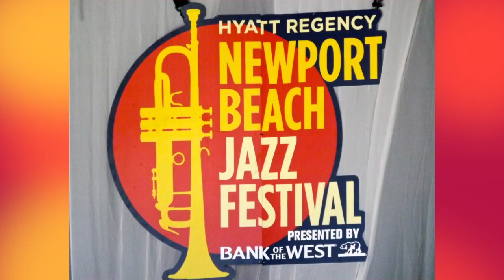Hyatt Regency Newport Beach Jazz Fest 2014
Performance by Mindi Abair, Randy Jacobs, Aysha, Will Donato, Patrick Yandall, Monty Seward, Darryl Williams and many more.